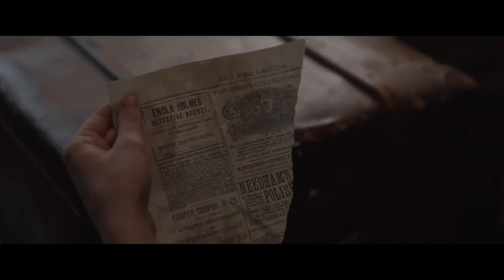ENOA HOLMES Season 3 Teaser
About Enola Holmes:
Enola Holmes is a 2020 mystery film based on the first book in the series of the same name by Nancy Springer. The story is about the teenage sister of the already-famous Sherlock Holmes, who goes to London in search of her mother who has disappeared. The film is directed by Harry Bradbeer, from a screenplay by Jack Thorne. Millie Bobby Brown stars as the title character, while also serving as a producer on the film. Henry Cavill, Sam Claflin, Adeel Akhtar, Fiona Shaw, Frances de la Tour, Louis Partridge, Susie Wokoma and Helena Bonham Carter appear in supporting roles.

Originally planned for a theatrical release by Warner Bros. Pictures, the distribution rights to the film were sold to Netflix due to the COVID-19 pandemic. Enola Holmes was released on September 23, 2020. The film received generally positive reviews from critics, who praised Brown's performance. Enola Holmes is the youngest sibling in the famous Holmes family. She is extremely intelligent, observant, and insightful, and defies the social norms for women of the time. Her mother, Eudoria, has taught her everything from chess to jujitsu and encouraged her to be a strong-willed and independent thinking young woman.

On the day of her sixteenth birthday, Enola awakens to find that her mother has disappeared, leaving behind only some birthday gifts. She rushes to the train station to meet her brothers, Mycroft and Sherlock, who fail to recognize her at first, not having seen her in many years. Sherlock finds her to be an intelligent girl, whereas Mycroft finds her troublesome. As her legal guardian, Mycroft intends to send her away to a finishing school run by the stern Miss Harrison. The flowers left by her mother reveal secret messages and lead to hidden money, which Enola uses to escape disguised as a boy. On the train, she finds the young Viscount Tewkesbury hidden in a travel bag. She thinks he is a nincompoop but warns him that a man in a brown bowler hat (named Linthorn) is on the train searching for him. They jump off the train to escape. Neither having any food, Tewkesbury forages for edible plants. They travel to London, where they part ways.

Cast:
Millie Bobby Brown, Louis Partridge, Henry Cavill, Sam Claflin, Helena Bonham, Fiona Shaw, Frances Tour, Burn Gorman, Susie Wokoma, Adeel Akhtar, Hattie Morahan, David Bamber, Claire Rushbrook

Directed by: Harry Bradbeer
Written by: Nancy Springer
Produced by: Mary Parent